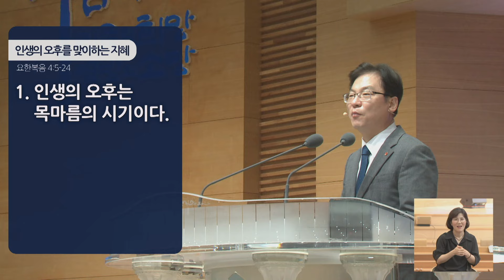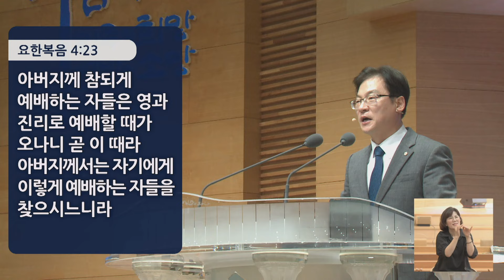경산중앙교회 | 김종원 목사 | 인생의 오후를 맞이하는 지혜(요한복음 4:5-24)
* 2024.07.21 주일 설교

4:5 사마리아에 있는 수가라 하는 동네에 이르시니 야곱이 그 아들 요셉에게 준 땅이 가깝고
4:6 거기 또 야곱의 우물이 있더라 예수께서 길 가시다가 피곤하여 우물 곁에 그대로 앉으시니 때가 여섯 시쯤 되었더라
4:7 사마리아 여자 한 사람이 물을 길으러 왔으매 예수께서 물을 좀 달라 하시니
4:8 이는 제자들이 먹을 것을 사러 그 동네에 들어갔음이러라
4:9 사마리아 여자가 이르되 당신은 유대인으로서 어찌하여 사마리아 여자인 나에게 물을 달라 하나이까 하니 이는 유대인이 사마리아인과 상종하지 아니함이러라
4:10 예수께서 대답하여 이르시되 네가 만일 하나님의 선물과 또 네게 물 좀 달라 하는 이가 누구인 줄 알았더라면 네가 그에게 구하였을 것이요 그가 생수를 네게 주었으리라
4:11 여자가 이르되 주여 물 길을 그릇도 없고 이 우물은 깊은데 어디서 당신이 그 생수를 얻겠사옵나이까
4:12 우리 조상 야곱이 이 우물을 우리에게 주셨고 또 여기서 자기와 자기 아들들과 짐승이 다 마셨는데 당신이 야곱보다 더 크니이까
4:13 예수께서 대답하여 이르시되 이 물을 마시는 자마다 다시 목마르려니와
4:14 내가 주는 물을 마시는 자는 영원히 목마르지 아니하리니 내가 주는 물은 그 속에서 영생하도록 솟아나는 샘물이 되리라
4:15 여자가 이르되 주여 그런 물을 내게 주사 목마르지도 않고 또 여기 물 길으러 오지도 않게 하옵소서
4:16 이르시되 가서 네 남편을 불러 오라
4:17 여자가 대답하여 이르되 나는 남편이 없나이다 예수께서 이르시되 네가 남편이 없다 하는 말이 옳도다
4:18 너에게 남편 다섯이 있었고 지금 있는 자도 네 남편이 아니니 네 말이 참되도다
4:19 여자가 이르되 주여 내가 보니 선지자로소이다
4:20 우리 조상들은 이 산에서 예배하였는데 당신들의 말은 예배할 곳이 예루살렘에 있다 하더이다
4:21 예수께서 이르시되 여자여 내 말을 믿으라 이 산에서도 말고 예루살렘에서도 말고 너희가 아버지께 예배할 때가 이르리라
4:22 너희는 알지 못하는 것을 예배하고 우리는 아는 것을 예배하노니 이는 구원이 유대인에게서 남이라
4:23 아버지께 참되게 예배하는 자들은 영과 진리로 예배할 때가 오나니 곧 이 때라 아버지께서는 자기에게 이렇게 예배하는 자들을 찾으시느니라
4:24 하나님은 영이시니 예배하는 자가 영과 진리로 예배할지니라